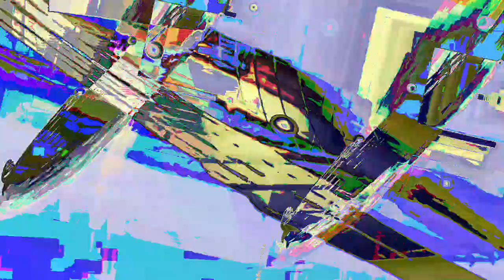[EPILEPSY WARNING] Movie 23 08 03 06h30m00s